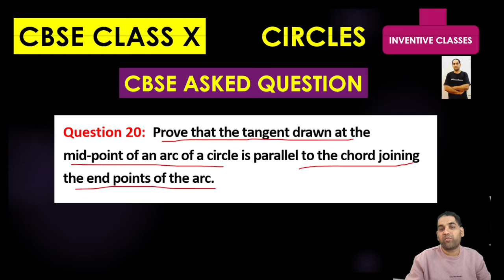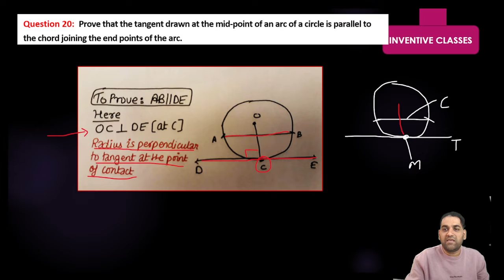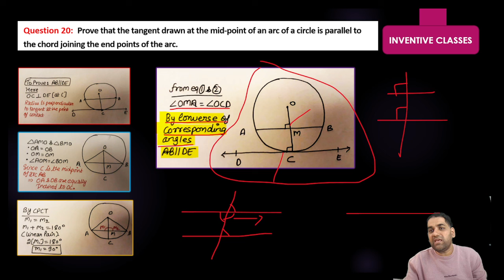Q20. Tangent drawn at the mid-point of an arc is parallel to the chord joining the end points of arc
Prove that the tangent drawn at the mid-point of an arc of a circle is parallel to the chord joining the end points of the arc.

✔️ Class: 10th
✔️ Subject: Maths
✔️ Chapter: Circles (Chapter 10)
✔️ Topic Name: Circles Previous Year Questions Class 10 | Class 10 Maths Chapter 10
✔️ Topics Covered In This Video (By Sandeep Negi): Previous Year Questions of the chapter Circles have been discussed in this video.

Circle | Circle Class 10 | CBSE Class 10 Maths Chapter 10 |Circle Concept/Exercise/Questions/Formula

We are here with Circle's full chapter. In this video, we will learn What is a circle? What is tangent? and other concepts of it. Then we will start to cover the exercises to learn the ways to solve the questions. We will practice all the questions to know the methods of solving if questions come in a different way. In this way, we will learn all the question of the circle and will cover the whole chapter.

📌 Topics Covered In this Session: ✦ Circles ✦ Circles Class 10 ✦ Introduction to a Circle ✦ Tangents to a Circle ✦ Tangents to a Circle Class 10 ✦ Circles Class 10 NCERT Solutions ✦ Circles CBSE Class 10 Maths ✦ Circles - Class 10 Maths Solutions ✦ Circles Class 10 in Hindi ✦ NCERT SOLUTIONS for Class 10 Maths Chapter 10 ✦ Class 10 Maths Circles Important Questions ✦ Circles Class 10 Question & Answers